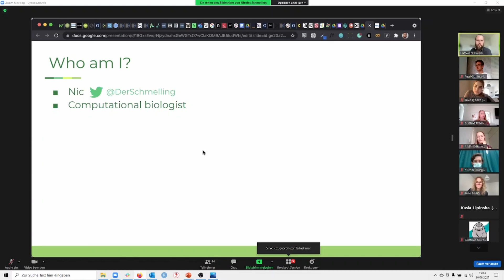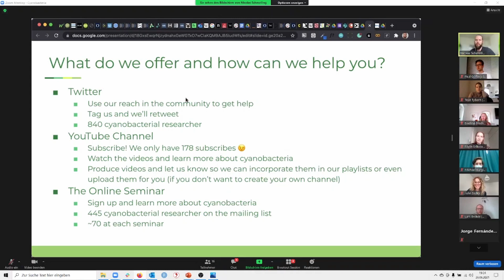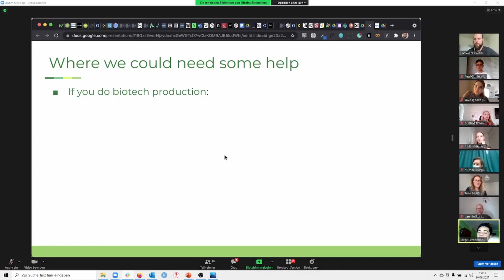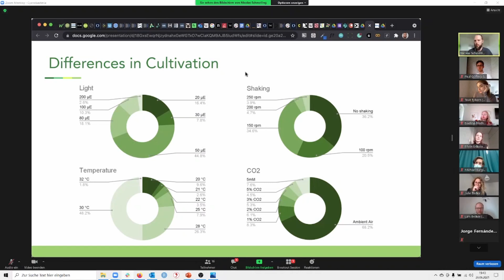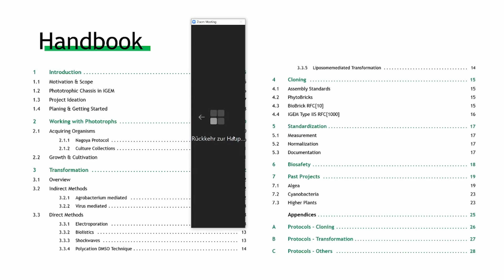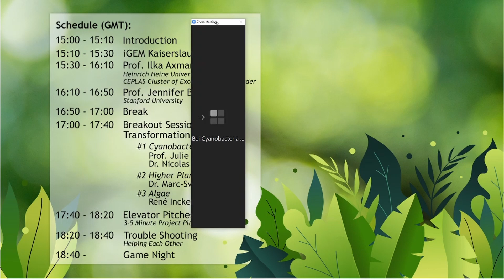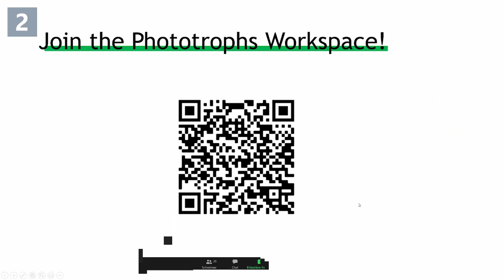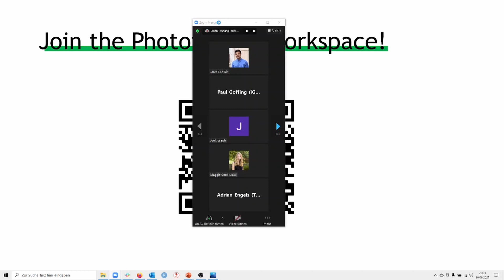Cyanobacteria - iGEM Phototrophs Kickstart Event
In this video you can (re-)watch the breakout session about cyanobacteria transformation from our kickoff event. The topic was presented by Prof. Julie Zedler, Prof. at Jena University for synthetic biology of phototrophic organisms and Dr. Nicolas Schmelling, postdoctoral researcher at Heinrich-Heine-University Duesseldorf.